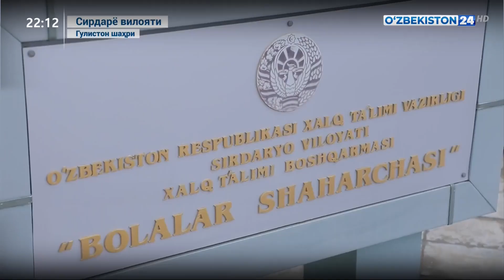Меҳрибонлик уйлари тарбияланувчилари бўлган ўғил-қизлар янги ҳаётга қадам қўймоқда